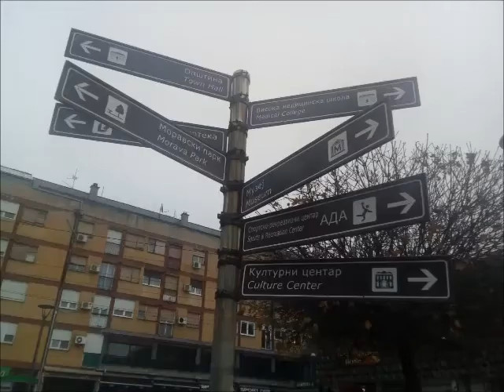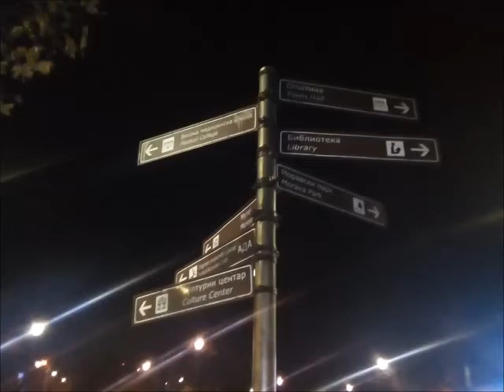Gradski trg Ćuprija 11.12.2020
Gradski trg u Ćupriji 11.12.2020.